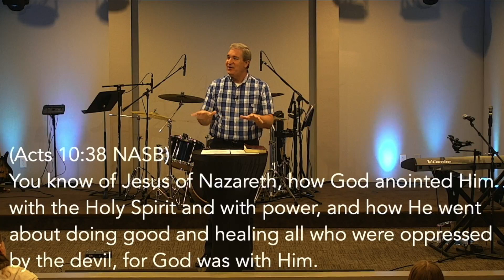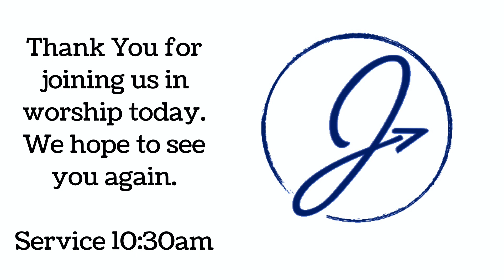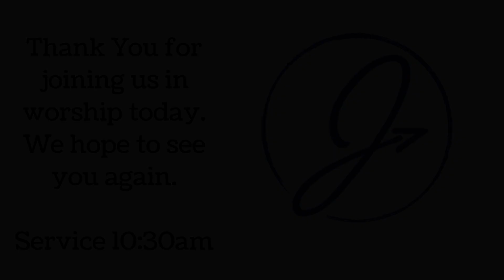I Shall Be Annointed With Fresh Oil | David Fisher